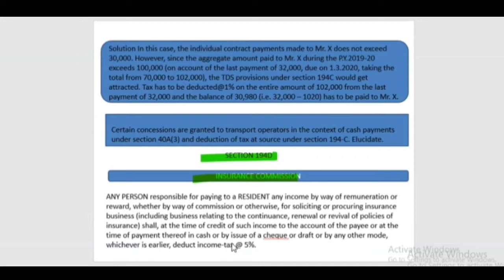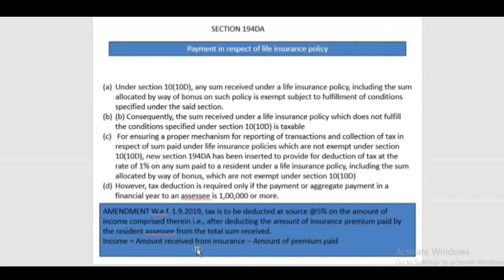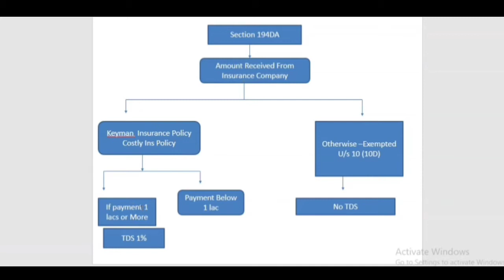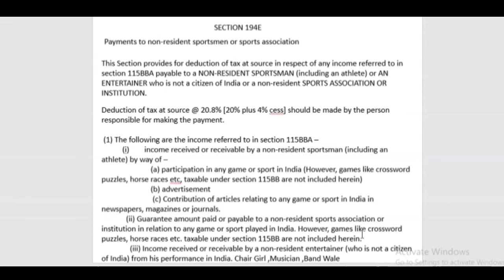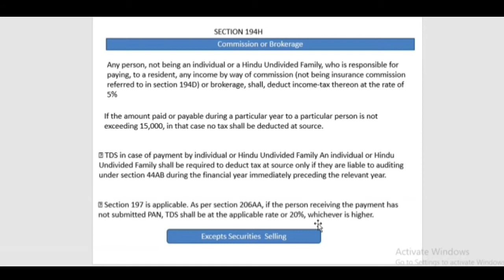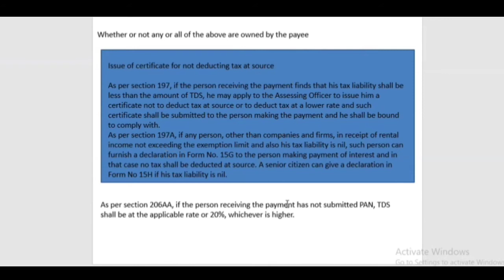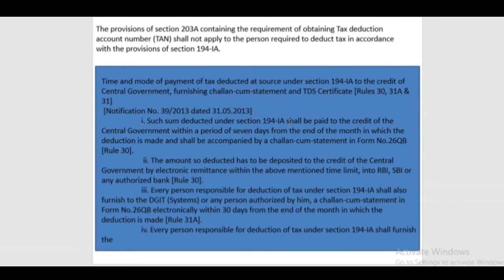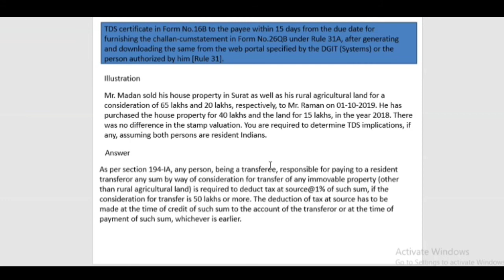Lecture TDS 3